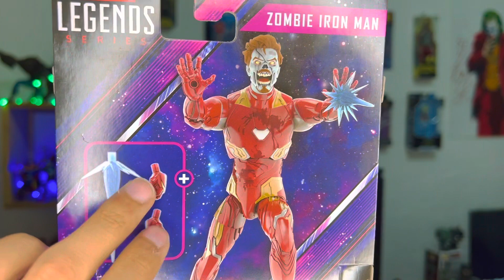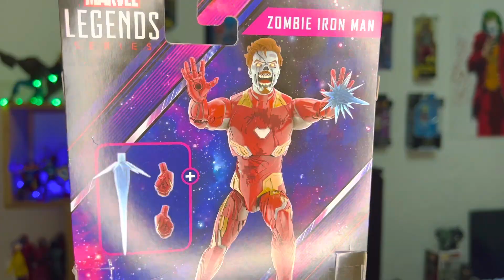El nuevo Ironman Zombie de Marvel Legends - unboxing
Mi canal de cine :  @daveactingnvr2052